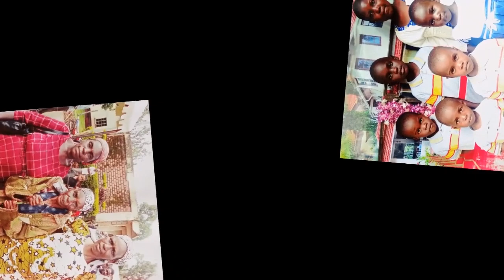LATE MZEE OMWERI mp4